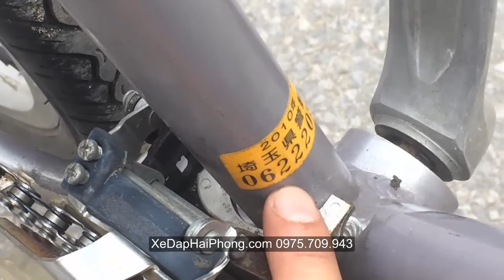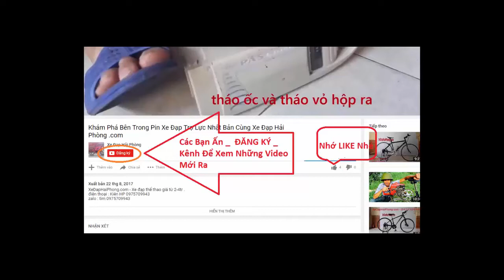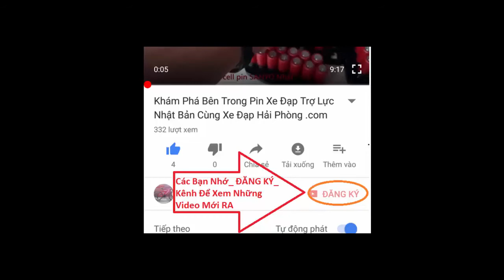Đánh giá xe đạp thể thao touring Louis garneau TR1 canada tại Xe Đạp Hải Phòng .com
Video Đánh giá xe đạp thể thao touring Louis garneau TR1 canada có bán tại Xe Đạp Hải Phòng .com